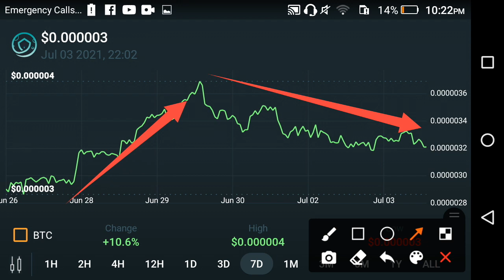SafeMoon Huge increase 🌙 || Safemoon today update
In this Video i am gone to show you  SafeMoon CRASHED!! Today || Safemoon price prediction || SafeMoon news today

We Uploading following types of videos:
1) Andriod Apps , Andriod Problem , Andriod Tips and tricks
2) Computer Helps ANY kind of Related Pc Apps , softwere , Online Web and Social Problem.
3) YouTube Related For Example Channel Growing , channel Monetization , Tips and Tricks for viral video.
4) Andriod Apps Review
5) All Social Media Growing , Problems , Tips and tricks Etc.
Some Extra

YouTube Promotion
2) COMMENT ( Random comment )
3) SEE EVERY DAY MY CUMMUNITY POSTS

2 ) How to gain subscribers fast | How to Get subscribers on YouTube | increase subscribers fast 2021

3 ) New Earning App 2021|| How to Make Money Online || Watch videos Earn money || Easy way to earn money

4 ) New Earning App 2021/ Watch video earn money / Money Time app sy paise kaise kamaye